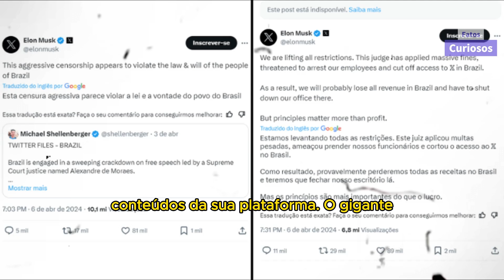Rede social X sai do Brasil após disputa com juiz do Supremo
Empresa diz que Alexandre de Moraes ameaçou representante com pena de prisão. Plataforma continua disponível para os utilizadores brasileiros.